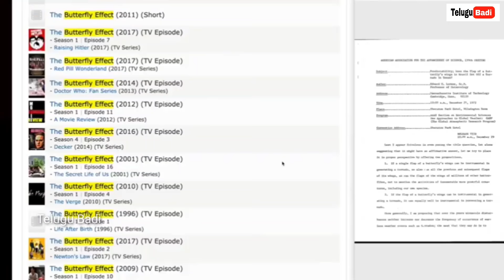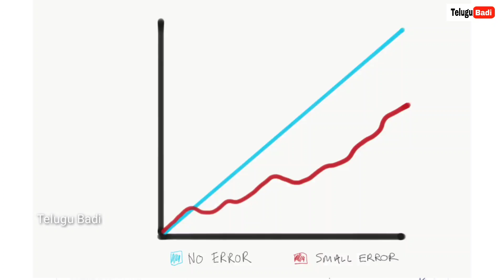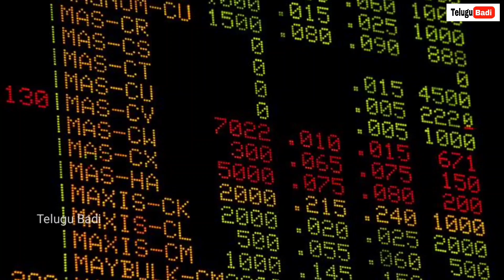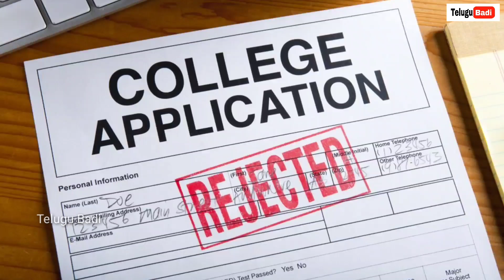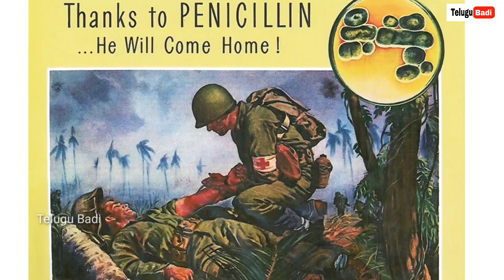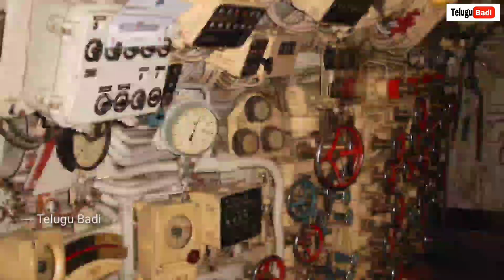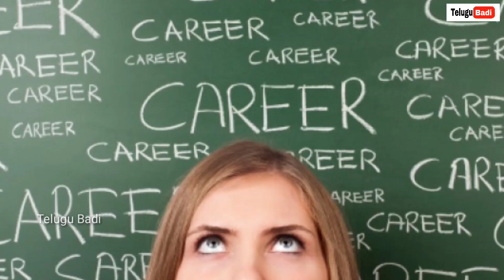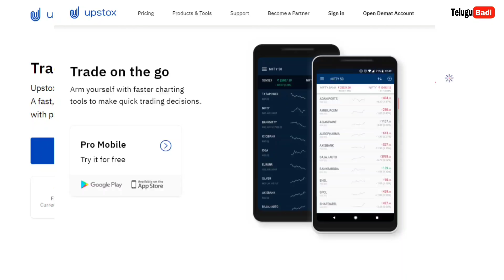Butterfly Effect Explained in Telugu | Chaos theory in Telugu | Telugu Badi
Butterfly Effect Explained in Telugu

🔹 Free Demat Account & Trading Account